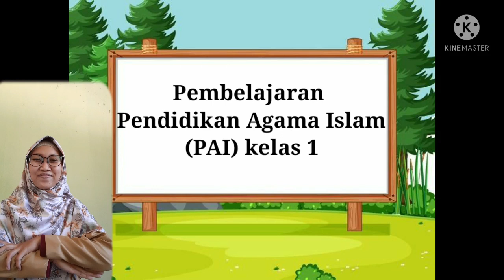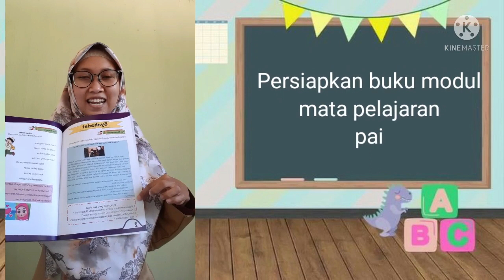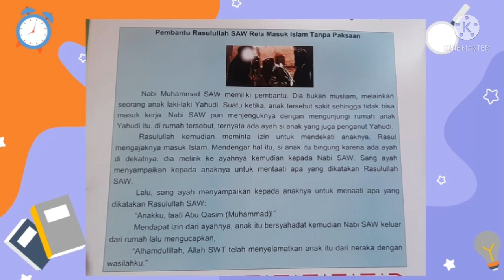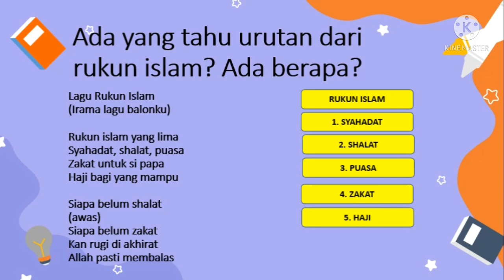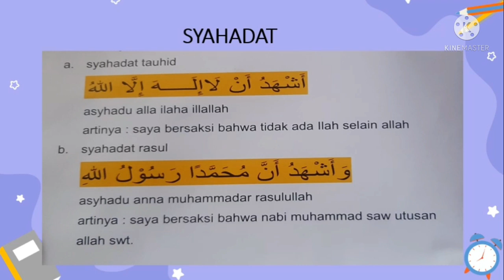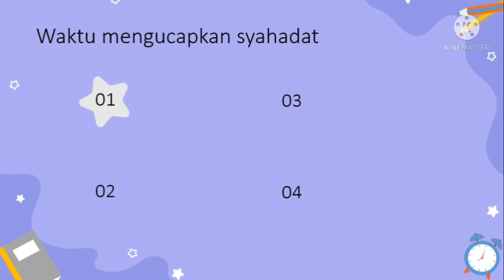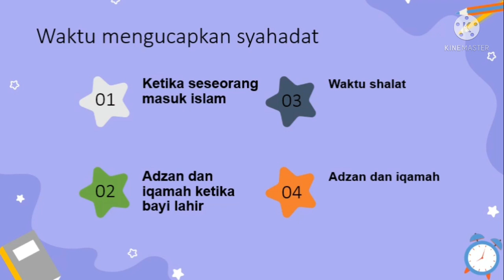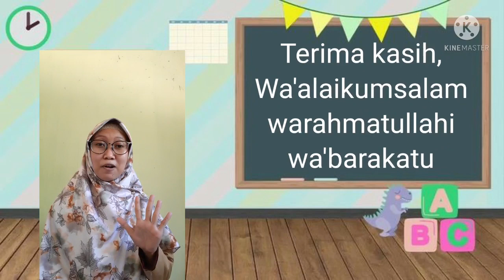PAI kls 1 materi syahadat